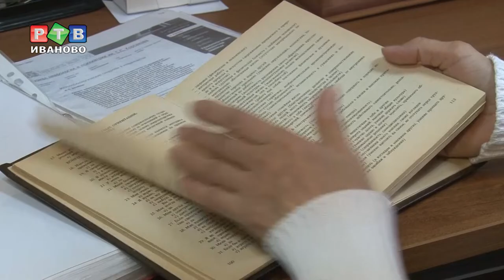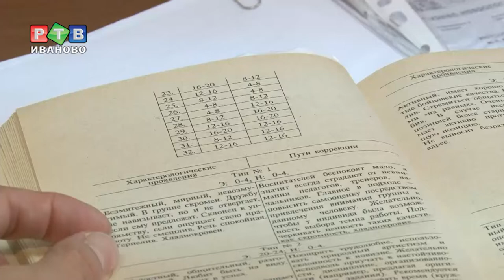«Открыто, доступно, экстренно!»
«Открыто, доступно, экстренно!». Впервые в регионе прошла акция психолого-педагогической поддержки населения. 10 октября во всем мире отмечается  в День охраны психического здоровья. Областной Центр  психолого-педагогической помощи семье и детям совместно с социально-реабилитационным центром организовал бесплатные консультации для детей  и их родителей.